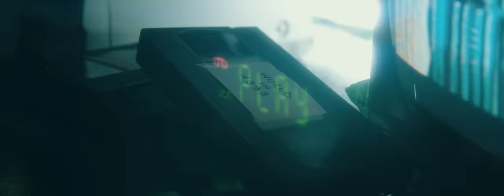Halflives - everybody knows it (Official Music Video)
Official video for the single "everybody knows it" by Halflives.

Join the free VIP corner and claim your immediate access to hidden content and merch deals

Written by Linda Battilani.
Lyrics written by Linda Battilani.
Produced by Linda Battilani and Jack Wilson
Mixed  by Jack Wilson.

Video directed by Benjamin Bachelard and Linda Battilani, filmed and edited by Benjamin Bachelard at Disclosure Productions.

Halflives proudly endorse Jim Dunlop, TRX Cymbals, Vocalzone, American Socks and Cult Shoes.

Lyrics:
I wanna turn back time
'Cause life was much better when I was nine
How can you sleep at night
When everybody knows it?
Everybody knows it

Don’t wanna see the apocalypse
We hide behind our fingertips
I know you know we know
Yeah everybody knows it

You gotta hear it now
The world is burning down
And everybody knows it
Everybody knows that
We’re all bound to drown
Everybody knows it

(La la la la la la la)
(La la la la la)

You’re making me stress out
I’m choking in anxiety, self doubt
Yeah, I think I’m gonna freak'Cause everything is burningEverybody knows it

(And in case you didn’t know)
(You are burning with us)

Everybody knows that
Everybody knows it

Fuel to the flame
You so don’t give a fuck it’s driving me insane
You burn it to the ground then you don’t take the blame

There’s only lies behind your lips
I know you’re full of shit
Everybody knows it